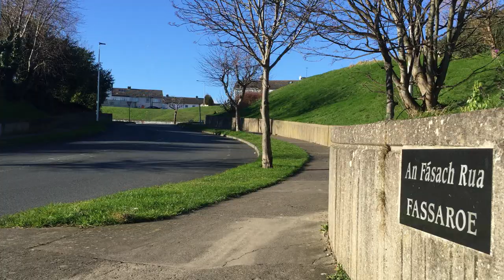Liberty boxing club